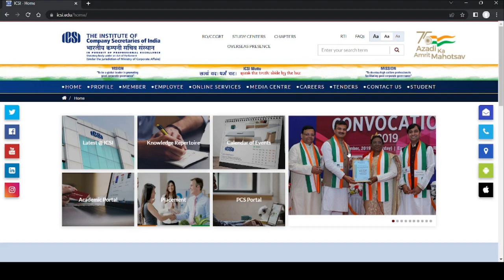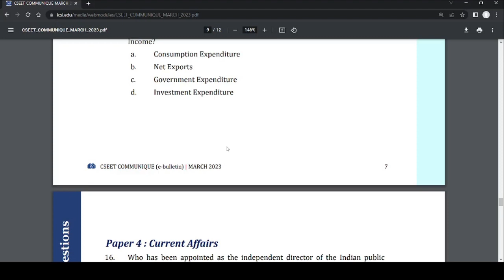icsi important announcement for all cseet students regarding may 2023 exam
How to download icsi past years question paper

cs foundation

icai exam,
icsi dec 2021 exam datel